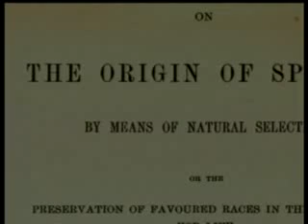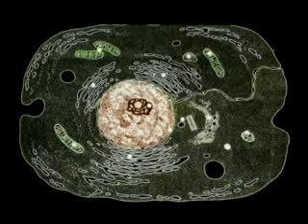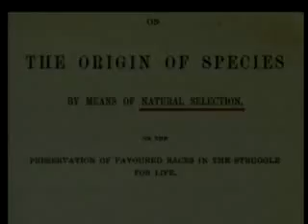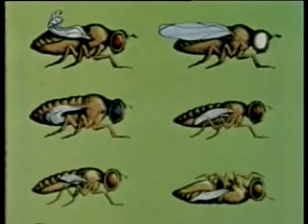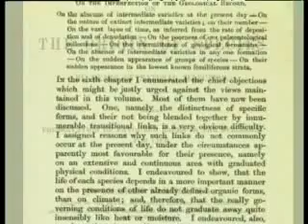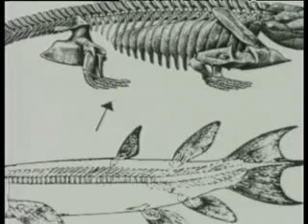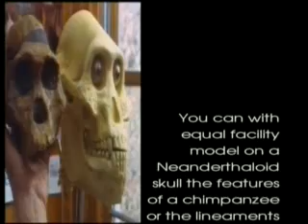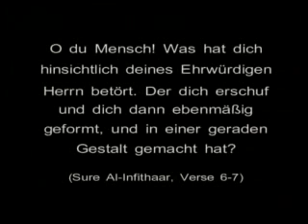Collapse of Evolution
Watch why n how Islam rejects the ideology n theory of evolution? Amazing video that presents the Islamic concept of creation...